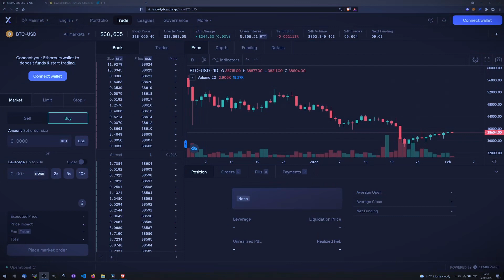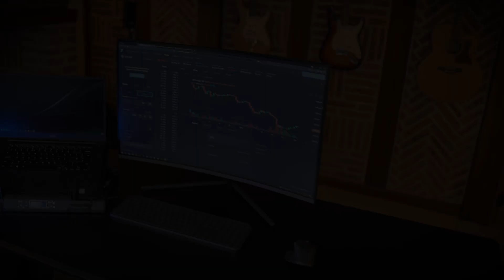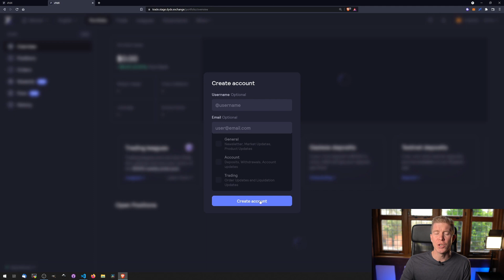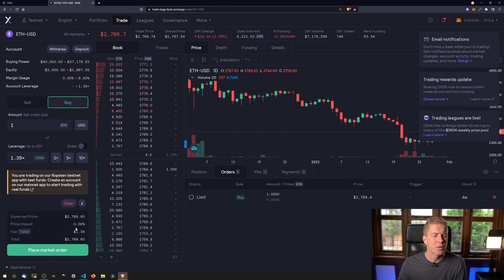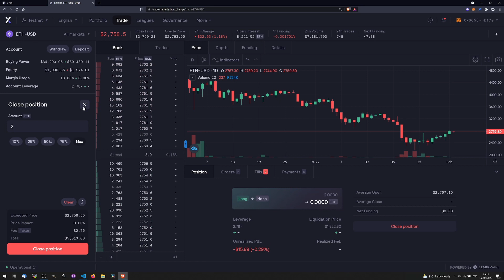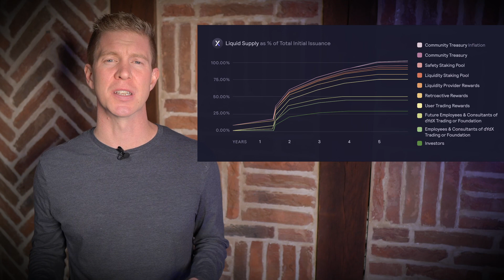The Rise Of DyDx | $1B+ DEX Demo & Exploration Of DyDx Tokenomics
1.2 Billion dollars of exposure to digital assets was traded on DyDx yesterday. The decentralized perpetual futures trading platform has grown to become the market leader in it's niche. But are trading volumes really an indication that it might be ready to take on Binance and FTX? Is the user experience really that competitive given the restrictions of decentralization? This is what I aim to find out when exploring the rise of DyDx.

00:00 DyDx Introduction
00:31 Trading Volumes
02:35 Starkware Layer 2
04:34 DyDx Demo Testnet
09:11 DyDx Tokenomics
10:30 Future Of Trading On L2